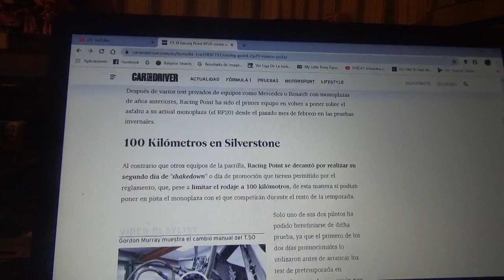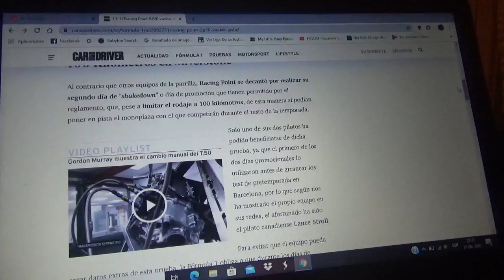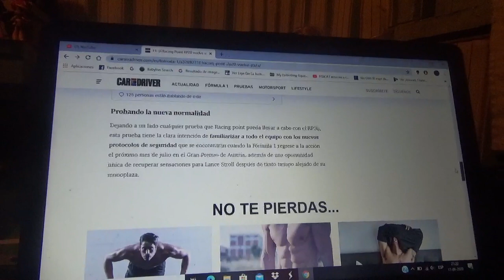El RP20 de Racing Point volvió al asfalto en Silverstone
El afortunado piloto en hacerlo fue el canadiense Lance Stroll y el conjunto de Silverstone es el primero en poner su actual automóvil en pista